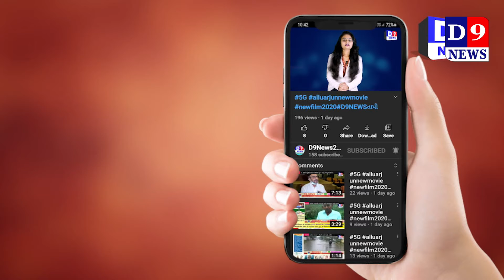ફલાવર નુ બિયારણ ખરાબ નિકળતા ખેડૂતોને નુકશાન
Title:  prantij ફલાવર નુ બિયારણ ખરાબ નિકળતા ખેડૂતોને નુકશાન
Name of the Reporter : jil raval
Date & Time : 24/09/2021 12:00:00

Descriptions
સાબરકાંઠા જિલ્લાના પ્રાંતિજ ખાતે ફલાવર પકવતા ખેડુતો ને ફલાવર નુ બિયારણ ખરાબ નિકળતા હાલતો ખેડુતો ને રાતા પાણીએ રોવા નો વાળો આવ્યો છે અને પાંચ કરોડ થી વધારે નુકસાન સહન કરવાનો વારો આવ્યો છે

પ્રાંતિજ ખાતે ફલાવર પકવતા ખેડુતોને સીઝન્ટા કંપની નુ ૧૫૨૨ નુ ફલાવર નુ બિયારણ ખરાબ નિકળતા ૨૫૦ થી ૩૦૦ વિધા મા વાવેતર કરેલ અને તે બિયારણ ખરાબ નિકળતા હાલતો ખેડૂતો ને રાતા પાણીએ રોવાનો વારો આવ્યો છે જેમા નિખીલ પટેલ-૧૫ વિધા  , નિક્ષિત પટેલ-૧૦ , ભાવેશ પટેલ-૭ વિધા  , મયુર પટેલ ને-૧૦ વિધા સહિત અન્ય કુલ-૨૫૦થી૩૦૦ વિધા જમીન મા ફલાવર નુ વાવેતર કરવામા આવ્યુ છે અને બિયારણ રેસાવાળુ નિકળતા હાલતો ખેડુતો ઉપર પડયા ઉપર પાટુ જેવો ધાટ ધડાયો છે જેમા પહેલા કોરોના અને બાદમા અતિવૃષ્ટિ થી અને હવે બિયારણ ફેલ ગયુ તો ફરી તૈયાર થયેલ ફલાવર ના પાકમા રેસાવાળુ ફલાવર જોવા મળતા ખેડુતો ના ખેતરો મા તૈયાર થયેલ પાક ફેલ ગયો છે ત્યારે કંપનીમા રજુઆત કર્યા બાદ પણ કંપનીમા કોઇ સાભરવા તૈયાર ના હોય તેવુ ખેડૂતો જણાવી રહ્યા છે ત્યારે હાલતો ખેડૂતો ને ખેડ , બિયારણ  , દવા  , પાણી સહિત મહેનત -મજુરી પણ પાણીમા જતા ખેડૂતોને મોટુ નુકશાન સહન કરવાનો વારો આવ્યો છે ત્યારે ખેડૂતો દ્રારા ઉપર સુધી રજુઆત કરવામા આવે છે ત્યારે હવે જોવુ એ રહ્યુ કે ખેડૂતો ને ન્યાય મળશે કે પછી ખેડૂતોને ખેડ , બિયારણ  , દવા  , પાણી સહિત નો ખર્ચ માથે પડશે એ તો હવે જોવુ રહ્યુ .